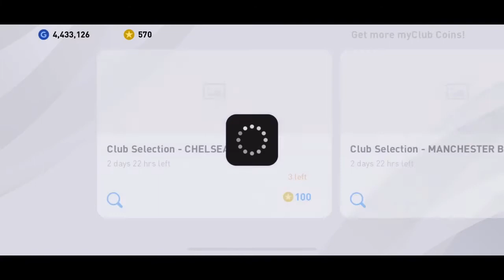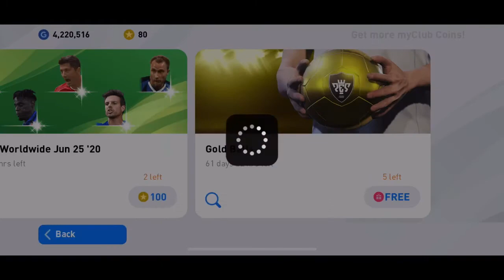PES 2020 | Free Gold & Silver Balls Pack Opening